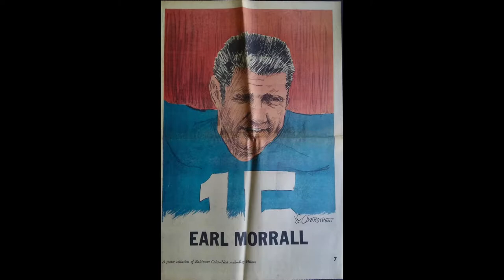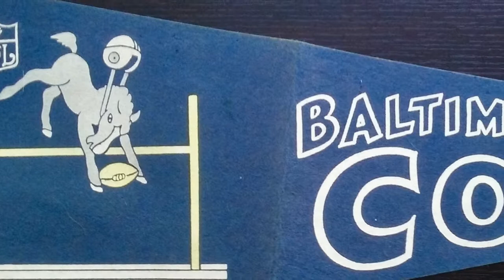Earl Morrall Discusses Colts Loss in Super Bowl III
Larry Blucher interviewed former NFL QB Earl Morrall on his radio talk show in 1991. This video focuses on Morrall's memories of the Baltimore Colts painful loss to the NY Jets in Super Bowl III.